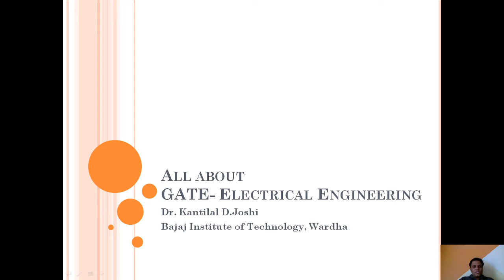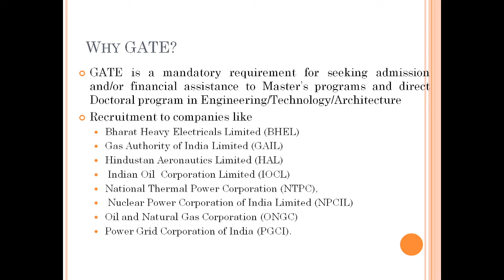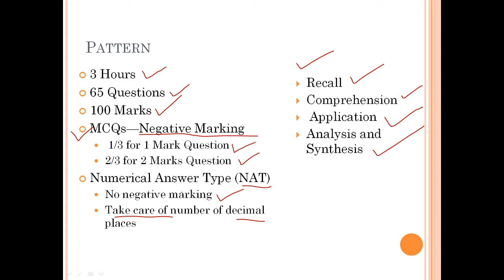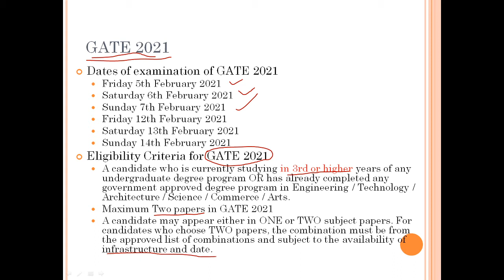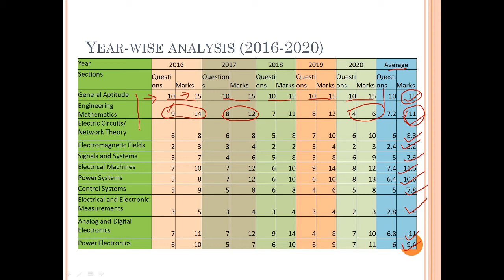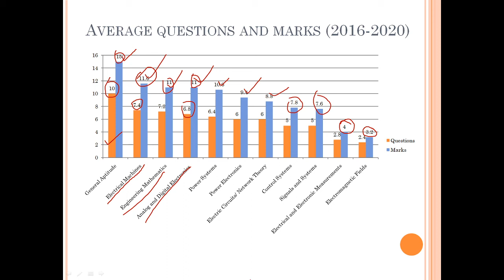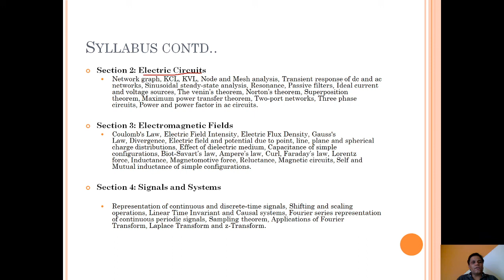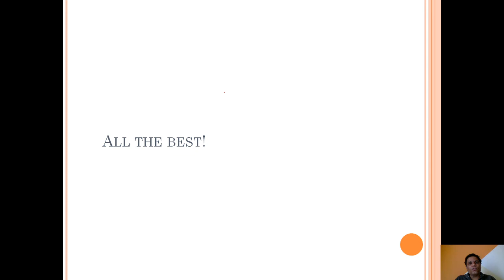GATE Electrical 2021--1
Know all about the GATE-2021 examination for the Electrical Engineering paper. The video includes an analysis of papers for the last 5 years. Section-wise weights are given.